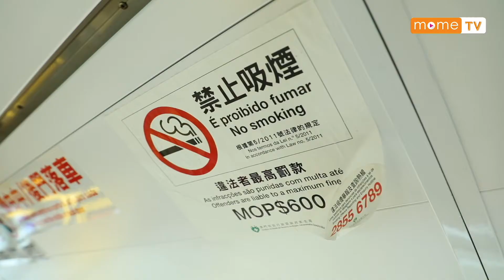【MOME 澳門人情味】值得被尊重的「小人物」